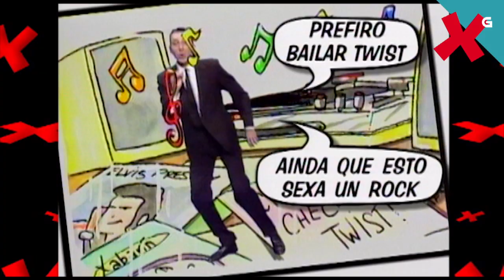Prefiero bailar twist - Manuel Manquiña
Autores: Manuel Prieto Comesaña e M.A. López
Videoclip de Ricardo Llovo e cómic de Fernando Iglesias